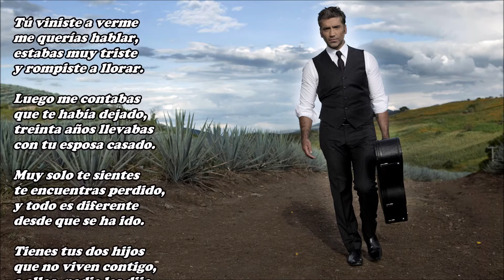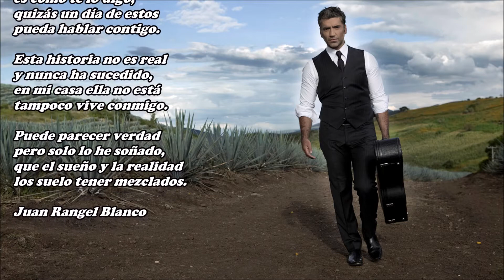Estuve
Tú viniste a verme
me querías hablar,
estabas muy triste
y rompiste a llorar.

Luego me contabas
que te había dejado,
treinta años llevabas
con tu esposa casado.

Muy solo te sientes
te encuentras perdido,
y todo es diferente
desde que se ha ido.

Tienes tus dos hijos
que no viven contigo,
a ellos, nadie les dijo
lo que había sucedido.

No les quieres decir
que ella se ha marchado,
ha sido tan solo a mí
a quién se lo has contado.

Dos meses han pasado
desde que ella se marchó,
todavía no te ha llamado
ni un mensaje te mandó.

No sabes cuanta pena
he sentido al verte,
tú, que siempre eras
un hombre muy fuerte.

Fuiste muy amable
y sincero conmigo,
siendo yo el culpable
mi querido amigo...

No le había contado
que estaba conmigo,
le he traicionado
a mi mejor amigo.

Pero, a ella la quiero
y estoy enamorado,
los dos nos queremos
por eso te ha dejado.

Dentro de unos días
pensaba hablar contigo,
y entonces te contaría

Pero, a casa has venido
y me has desarbolado,
ayuda le has pedido
a quién te ha traicionado.

Te he arrebatado
lo que más querías,
estoy enamorado
y tú no lo sabías.

Ahora, sufres el dolor
mientras yo soy feliz,
por desgracia, el amor
muchas veces es así.

Ella, hablará contigo
la verdad te contará,
que vive con tu amigo
y que nunca regresará.

Yo, con estos versos
es como te lo digo,
quizás un día de estos
pueda hablar contigo.

Esta historia no es real
y nunca ha sucedido,
en mi casa ella no está
tampoco vive conmigo.

Puede parecer verdad
pero solo lo he soñado,
que el sueño y la realidad
los suelo tener mezclados.